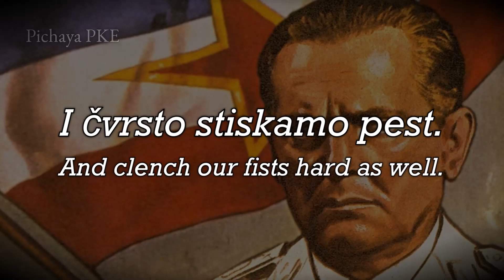"Uz Maršala Tita" - Yugoslav Partisan Song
Credit: @cortexradio

« English »
Uz Maršala Tita (English: "With Marshal Tito") is a Yugoslav Partisan anthem about the leader of the country's liberation movement in World War II, Josip Broz Tito, written by Vladimir Nazor and composed by Oskar Danon.[1]

During the Independent State of Croatia, part of the Ustasha ideology was minimizing the Slavic origin of Croats, purporting that Croats are descendants of the Goths.[2] The middle stanza of this song addresses that by outright refutal of the Gothic theory and by reaffirming the Slavic origins of all South Slavs.

« Thai »
Uz Maršala Tita (อังกฤษ: "With Marshal Tito") เป็นเพลงสรรเสริญพรรคพวกยูโกสลาเวียเกี่ยวกับผู้นำขบวนการปลดปล่อยประเทศในสงครามโลกครั้งที่สอง Josip Broz Tito แต่งโดย Vladimir Nazor และเรียบเรียงโดย Oskar Danon

ในช่วงที่รัฐเอกราชของโครเอเชีย อุดมการณ์ส่วนหนึ่งของอุสตาชากำลังลดต้นกำเนิดของภาษาโครแอตของชาวสลาฟให้เหลือน้อยที่สุด โดยอ้างว่าโครแอตเป็นผู้สืบเชื้อสายมาจากชาวเยอรมัน ท่อนกลางของเพลงนี้กล่าวถึงการปฏิเสธทฤษฎีกอทิกโดยสิ้นเชิง และการยืนยันถึงต้นกำเนิดของชาวสลาฟของชาวสลาฟใต้ทั้งหมด

FACEBOOK FANPAGE :  Pichaya PK

(If there is an fail, I'm apologize for that)